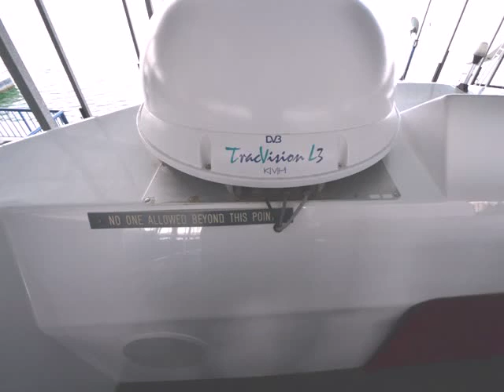56' FUN COUNTRY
56' Fun Country HOUSE BOAT
1991
US$ 79,995 No Nevada State Sales Tax to Pay
Located in Lake Mead, Temple Bar Marina, AZ
Hull Material: Aluminum
((CLEAN)) Nicely Remodeled Houseboat,
Sleeps 10 in 4 double beds +
TWIN 4 CYL. OMC  / 190 HP. ENGINES – 12.5 KW KOHLER GENERATOR – 3 TON MARINE A/C - (Request More Detailed Specifications ) The boat is Clean and Serviced.

((INTERESTED)) SAVE TIME and request a “Info. Packet” and thoroughly inspect the boat from the comfort of your home. SAVE MONEY. This would be considered a “Casual Sale” so you don’t pay the 8.1% NV. State Sales Tax like at a dealership.

Image Boats, Auto and R. V.  is not a Dealer. We do not have a retail storefront or own an inventory. Our purpose is to assist the owner by facilitating the marketing and sale of their property. We make no representations; we market the information provided by the owner or mechanic. All negotiations and sales are always between buyer and seller. All sales are considered by the State of Nevada to be a private sale and are not subject to Nevada State Sales Tax.